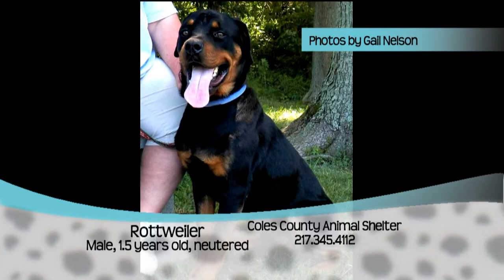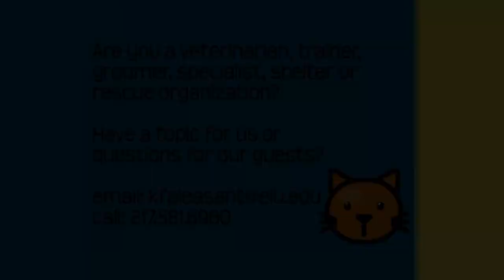The Paw Report 213: Animal Dentistry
Elizabeth Clyde, DVM, from Clyde's Animal Clinic in Mattoon talks about when your pet needs their teeth cleaned, how often and other home remedies to help keep their mouth in its best health.